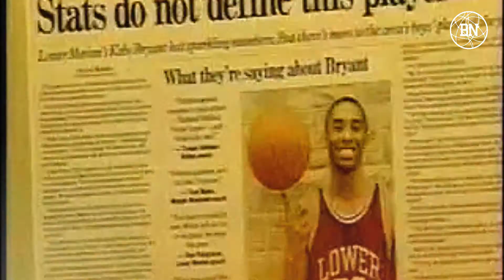JERRY WEST SHARES A TREMENDOUS STORY ABOUT 17-YEAR-OLD KOBE BRYANT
Jerry West opened his heart and shared how much Kobe meant to him and the game of basketball.